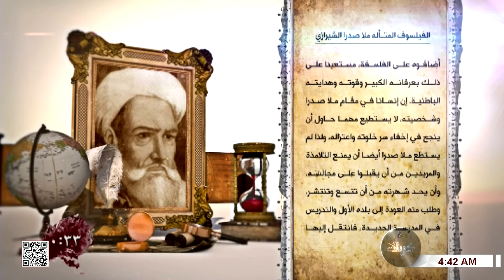مشاهير الشيعة - الفيلسوف المتأله ملا صدرا الشيرازي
مشاهير الشيعة - 10 جمادى الآخرة 1443 هـ
الفيلسوف المتأله ملا صدرا الشيرازي